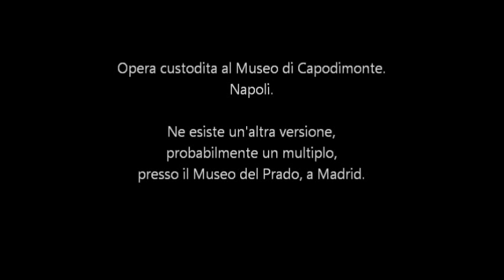Atalanta e Ippomene (GUIDO RENI). By LuLoCa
Commento al famoso dipinto di Guido Reni: Atalanta e Ippomene.
Atalanta and Hippomenes. Commentary on the famous painting by Guido Reni.